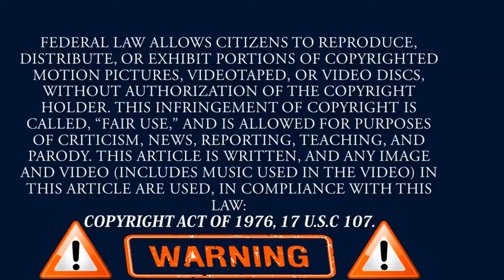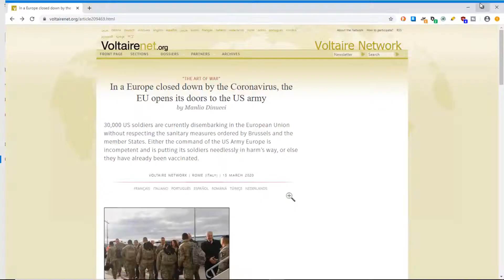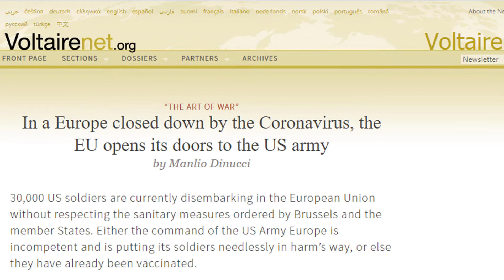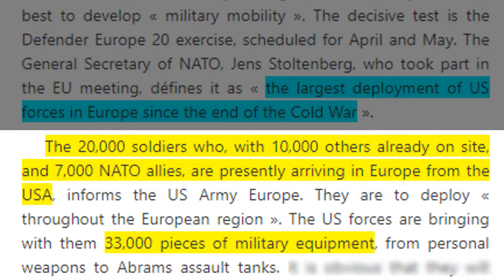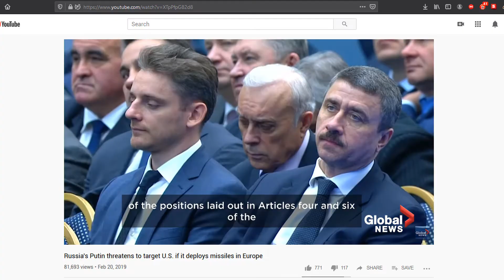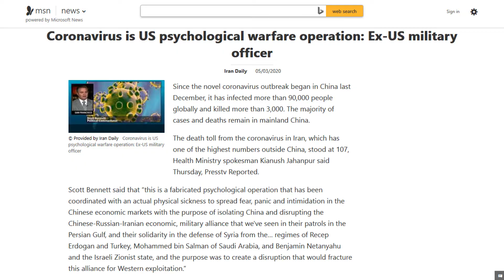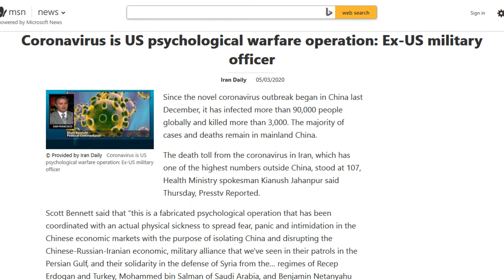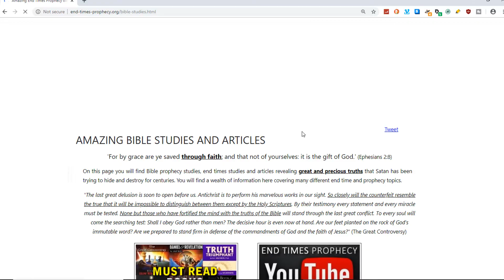US Military Flooding into Europe - The Beast Seeking Control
AMERICAN MILITARY IS POURING INTO EUROPE BEHIND THE SCENES, WHILE THE EU SHUTS DOWN OVER THE CORONAVIRUS 'SCARE' - REVELATION PROPHECY FULFILLING!

Friends, there is no more time to be 'chasing dreams' in this world. We cannot be playing around any longer. Time is running out and the signs all around us show us that the return of our Lord and Saviour Jesus Christ is 'at the door' (Matthew 24:33). One day soon it will be TOO LATE to get ready, as we must BE ready. So let us not delay any longer. Let us surrender our lives to the Lord Jesus Christ, so that we may be found in Him and be saved.

✶📖Sources
✶✶In a Europe closed down by the Coronavirus, the EU opens its doors to the US army
✶✶Coronavirus is US psychological warfare operation: Ex-US military officer (link taken down)

✶China, Iran and North Korea Are Almost Encircled by 500 US Military Bases
✶In Rome, Pompeo and Brownback invoke glory days of US-Vatican alliance

If youtube removes any videos for what they claim is a violation of copyright law, it is a false claim. We profit from none of the videos, but to simply share as it is allowed to do so in the laws of the land.

Credits
Motion Backgrounds by: "Amitai Angor, AA VFX"

covid-19
Coronavirus
pandemic

China
Iran
North Korea
United States Military bases
Papacy
Ecumenism
religious unity
How Close Are We to the end?
Doomsday clock 100 seconds to midnight
daughters of babylon
sunday laws
mark of the beast
Seven last plagues
Earthquakes
Flooding
Wild Fires
Storms
Protests
Israel deception
Disease
Measles
2020
Martial Law
Population Control
TV brainwashing
TV programming
TV Satanic
news 2020
end time news
Bible prophecy fulfilling
Biblical signs
end times prophecy
amazing bible truths
The Word of God
Jesus Christ Second Coming
Unity with Rome
Jesuit order
Catholicism controls United States
Climate Change deception
the three angels messages
Who are the beasts of revelation 13
man of sin revealed
fallen churches
United States and Vatican
Proof we are in the end times
Two witnesses of revelation
Who is antichrist
Armageddon
Jesuits in sda church
Jesuits seventh day Adventists
Christian Rule
social data
privacy
google
amazon
apple
attack on Christians
Government spying
banning truth
hate speech
free speech
censorship of truth
Internment of Japanese Americans
Papal Rule
Banning the bible
Christian Persecution